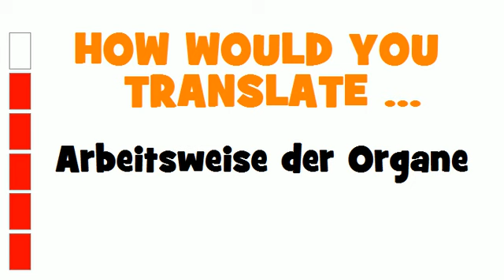GERMAN TRANSLATION QUIZ = Arbeitsweise der Organe